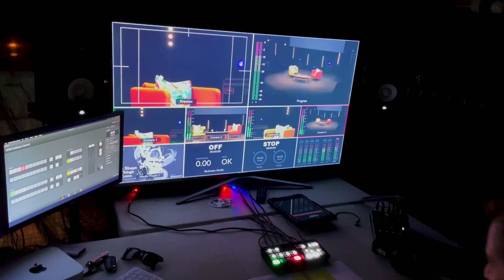Creative Folkestone Book Festival 2021 - Recap Film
From Friday 4 to Sunday 13 June 2021, we welcomed writers, critical thinkers and musicians for an exciting hybrid programme that included talks at Quarterhouse by Hanif Kureishi, Hollie McNish and Luke Harding.

We also watched the sun set with sea shanties and poetry readings at Sol Calero's Casa Anacoana and went back in time with Beckett in Folkestone, our immersive promenade literary walk.

Creative Folkestone is an independent arts charity dedicated to producing and enabling the very best creative activity that will transform Folkestone and East Kent. for more information.